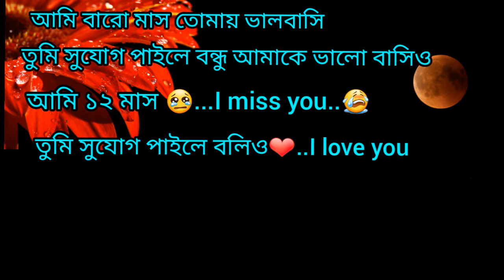আবেগি স্ট্যাটাস || New Bengali WhatsApp Status Video || bangla sad status || koster status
আবেগি স্ট্যাটাস , New Bengali WhatsApp Status Video , bangla sad status ,
koster status